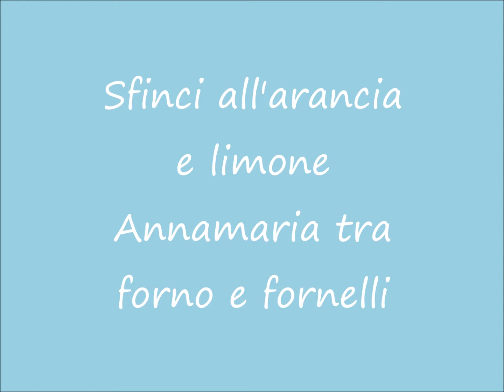SFINCI ALL' ARANCIA E LIMONE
Deliziose palline fritte di Carnevale profumate agli agrumi